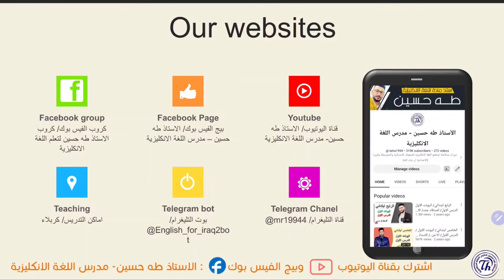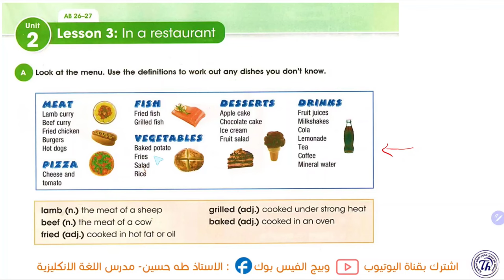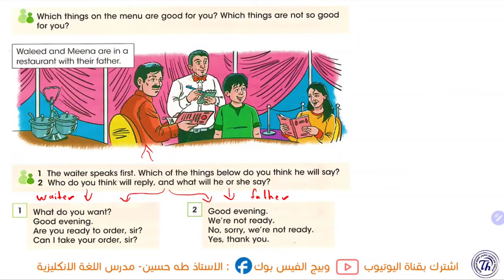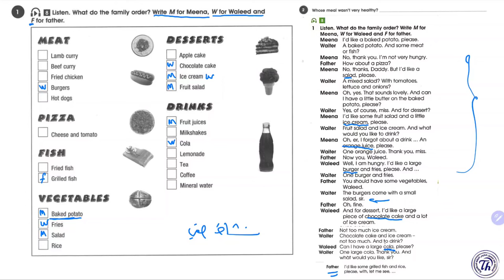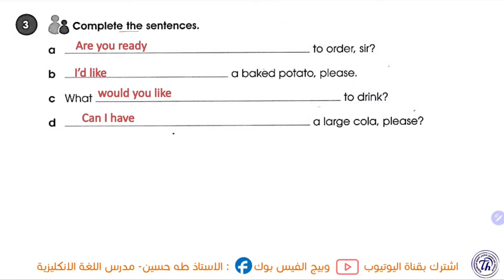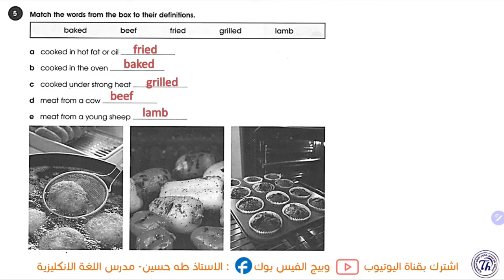الثاني متوسط المنهج الجديد/ يونت 2 درس 3/ في مطعم/ الاستاذ طه حسين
شرح اليونت الثاني/ الدرس الثالث/ في المطعم/  للصف الثاني متوسط متوسط + حل كتاب النشاط+  نماذج امثلة وصيغ اسئلة  للموضوع/ الاستاذ طه حسين.